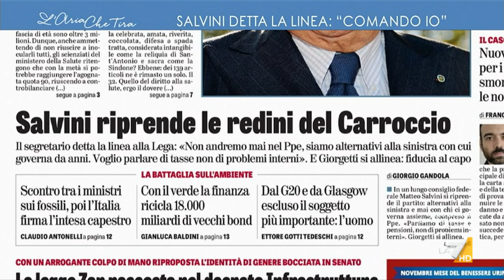Duello Salvini - Giorgetti, Francesco Borgonovo: "Non credo che ci sia la folla dietro la linea ...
Francesco Borgonovo (La Verità): "Quando c'è qualcuno che ha delle posizioni considerate troppo critiche nei confronti dello status quo allora arriva qualcuno che si crede più intelligente a dire che si deve moderare o cambiare i toni".